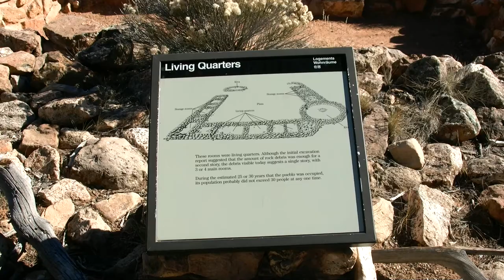Ruiny zabudowań indiańskich koło Wielkiego Kanionu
Ruiny zabudowań indiańskich koło Wielkiego Kanionu /living quaters/
Ci Indianie byli pierwszymi mieszkańcami tych ziem i pozostały po nich te ruiny, które sobie zwiedziłem. Niedaleko znajduje się ciekawe muzeum z wolnym wstępem oraz małą księgarnią